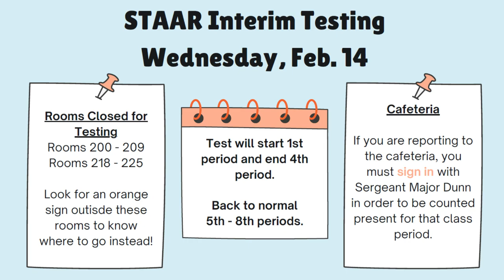Pirate's Report 2.13.2024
Crandall High School Daily Pirate's Report